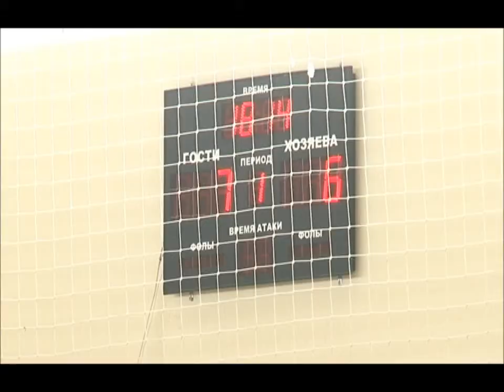Гандбол Приморье Амурская область